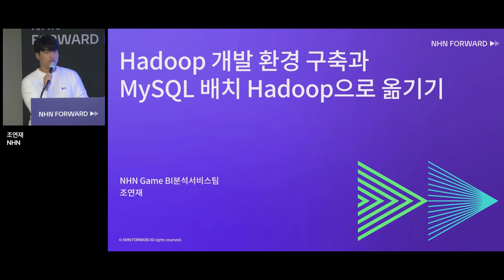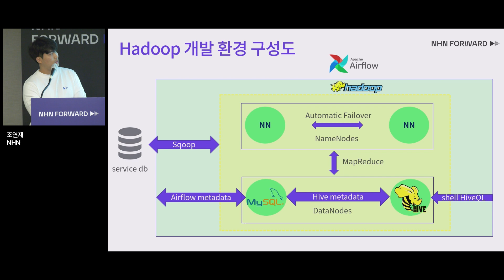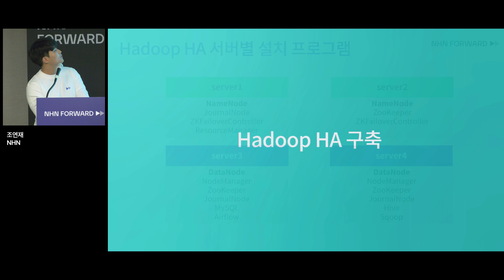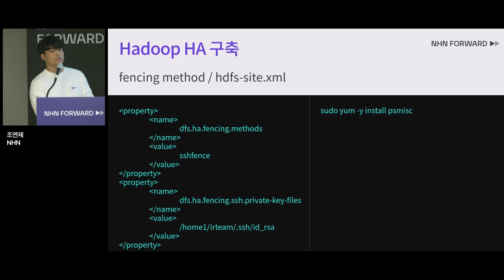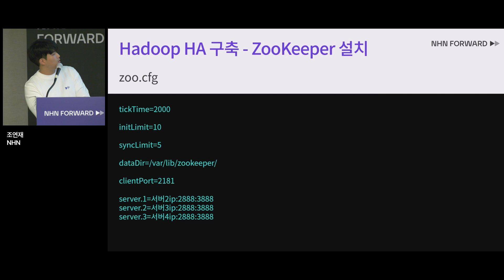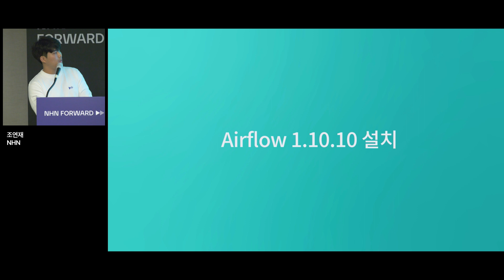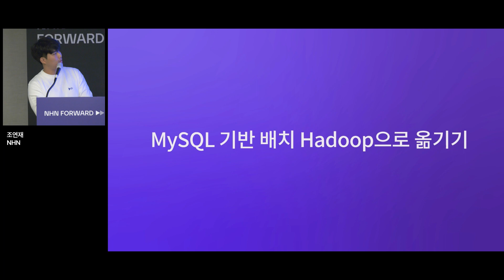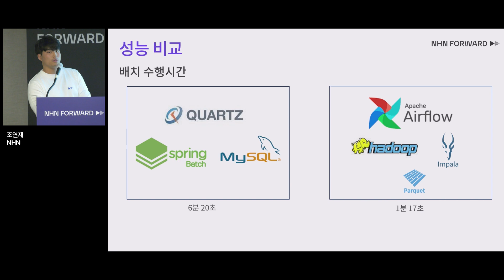[NHN FORWARD 22] Hadoop 개발 환경 구축과 MySQL 기반 배치를 Hadoop으로 옮긴 이야기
Hadoop 개발 장비 구축과 MySQL 기반 배치 프로세스를 Hadoop으로 옮겨 처리했던 경험에 대해 설명하고자 합니다.